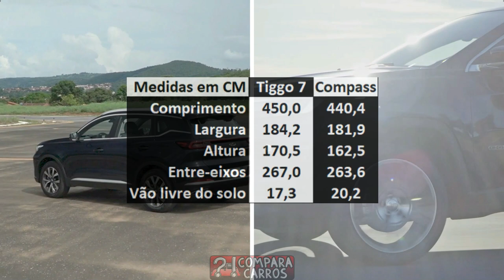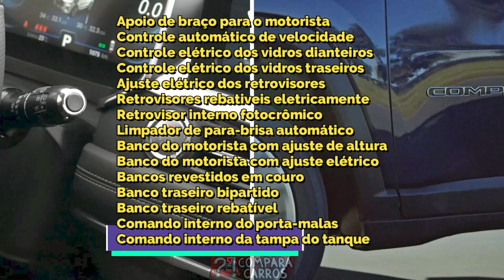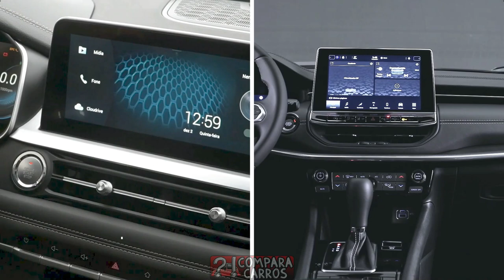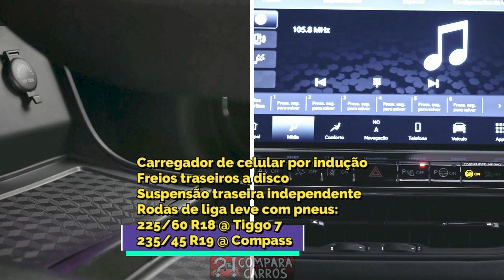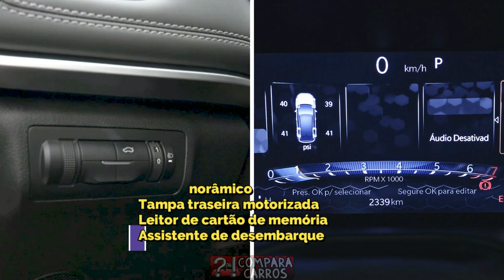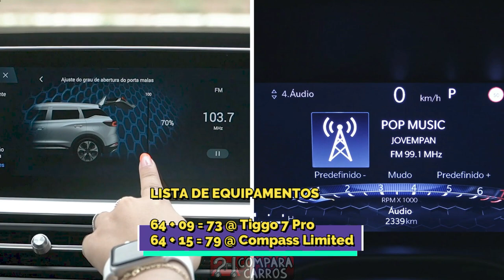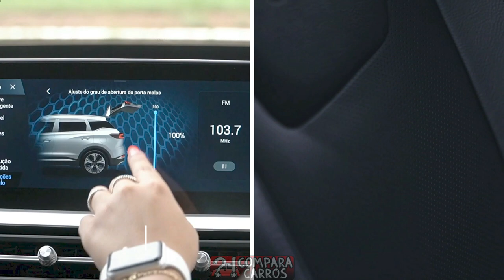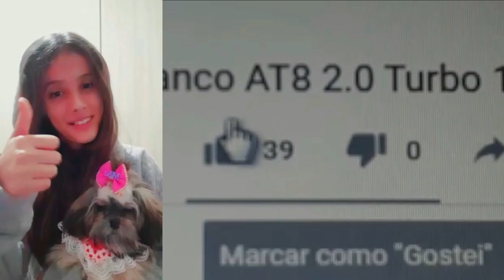COMPARATIVO Novo Tiggo 7 Pro vs Compass Limited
Novo Caoa Chery Tiggo 7 Pro 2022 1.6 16v Turbo Gasolina AT7
Novo Jeep Compass Limited 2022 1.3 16v Turbo Flex AT6